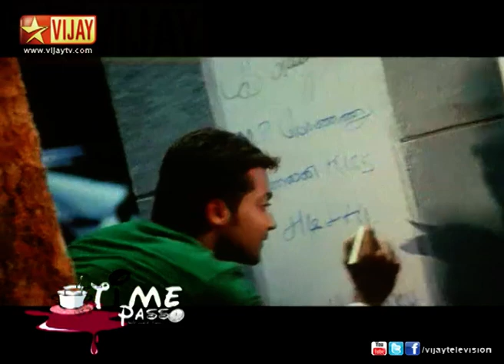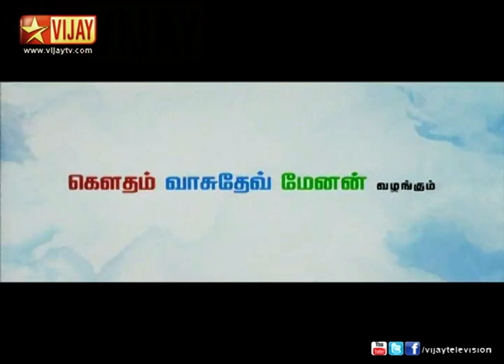Time Pass 07/18/13